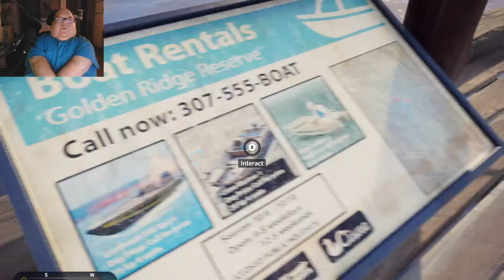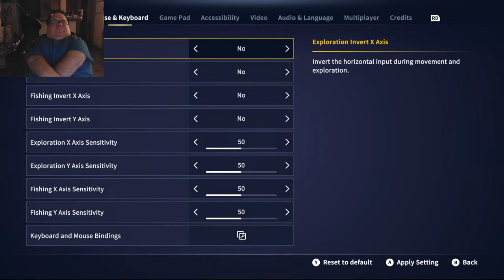COTW tHE ANGLER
Let's fish for lake trout and chat!